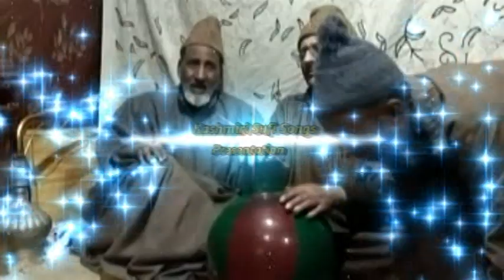Kashmir Sufi Song Video || Zaelemo || By Singer Gulzar Ahmad Mir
Gulzar Mir is a Kashmiri Sufi singer and songwriter. He is known for his soulful voice and his ability to connect with his audience. Mir has released several albums. He is a popular figure in Kashmir.

Mir was born in Srinagar, Kashmir, in 1970. He began singing at a young age and was quickly recognized for his talent. He started his professional career in the early 1990s and released his debut album, "Aa Dil Aayes Sar Fida Kar," in 1995. The album was a success and helped to launch Mir's career.

Kashmiri Sufi music is a genre of devotional music that combines elements of Sufi poetry, Kashmiri language, and traditional Kashmiri music. It is deeply rooted in the mystical tradition of Sufism, which emphasizes seeking a personal connection with the divine through love, devotion, and spiritual experiences.

Kashmiri Sufi music often features soulful vocals accompanied by traditional musical instruments such as the santoor (a hammered dulcimer), rabab (a stringed instrument), tumbaknari (a percussion instrument), and nout (a flute-like instrument). The music is characterized by its melodious and contemplative nature, creating an atmosphere of tranquility and spiritual elevation.

Sufi music in Kashmir has a rich heritage, with prominent Sufi poets like Lal Ded and Sheikh-ul-Alam contributing greatly to its development. Their profound verses, known as Vakhs, have been set to music and are often recited or sung in Sufi gatherings and shrines.

Kashmiri Sufi music aims to invoke a sense of connection with the divine and to facilitate a spiritual journey. It often explores themes of love, devotion, unity, and transcendence. The music is not only appreciated for its artistic value but also valued for its ability to provide solace, inner peace, and a deeper understanding of spiritual truths.